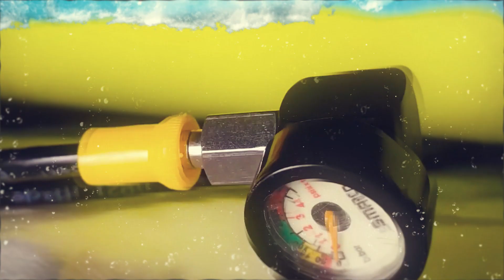SMACO mini Scuba Diving Tauchtank | SMACO S700 & S400 Plus | Jetzt erhältlich auf swissgadget.ch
Entdecke unsere brandneue SMACO Kollektion auf: swissgadget.ch

Die SMACO Reihe an sich und Ihre einzigartigen Produkte werden von unseren Kunden geliebt. Egal ob du den SMACO S400 Plus, den SMACO S700 Plus, den SMACO Kompressor, die Einzelteile oder das richtige Zubehör brauchst - wir bieten dir alles was du für deinen nächsten Tauchgang benötigst.

Schau jetzt auf unserer Webseite vorbei (swissgadget.ch), um mehr über SMACO zu erfahren.

Wir erwarten dich 👋

▬▬  Folge Swissgadget auf Social Media ▬▬

CMerce GmbH, Bösch 21, 6331 Hünenberg